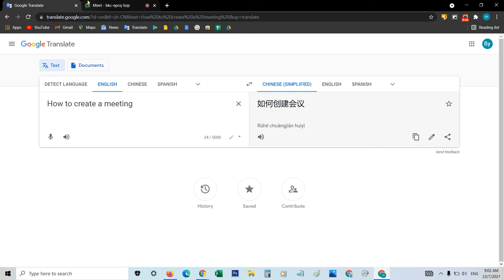How to create a meeting (1080p HD)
This is a My Computer screen